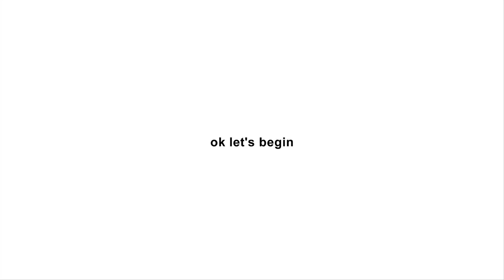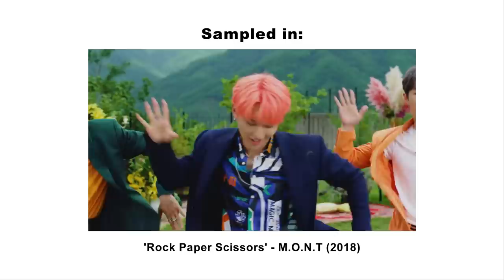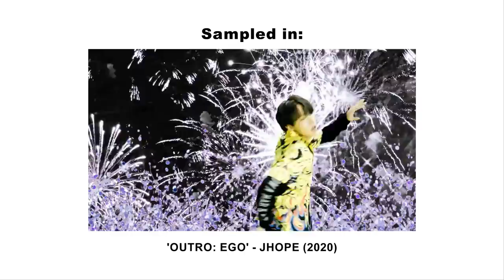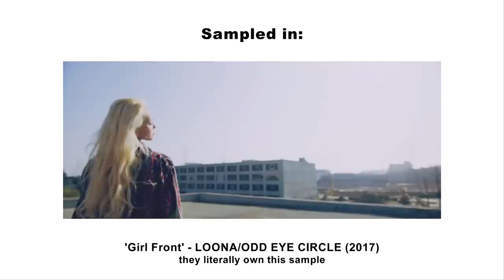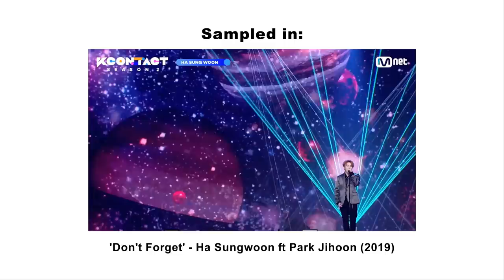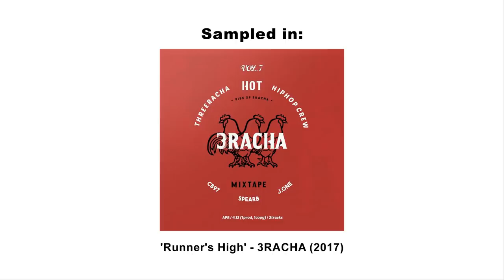frequently used samples in kpop songs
basically what the title says

intro: hot pink - exid
outro: deep blue eyes - girls next door

thumbnail: jinsoul from loona, woodz, lisa from blackpink, jhope from bts

please don't reupload/remake this video using the audio from my video with or without credit. it took me a really long time to compile these samples. also all the samples are sped up/pitched up to a very odd number so you can't rip it lol support the original artists

tags: kpop sample splice secret number dongkiz mont woodz hwasa mamamoo twice aqua loona jhope bts dreamcatcher teen top jamie blackpink lisa izone zgirls stray kids 3racha gidle nct 127